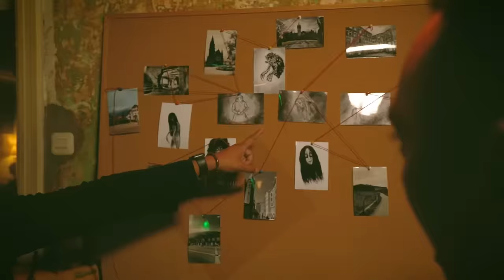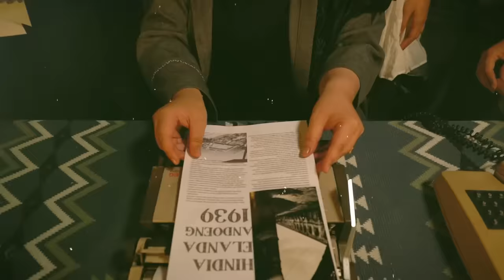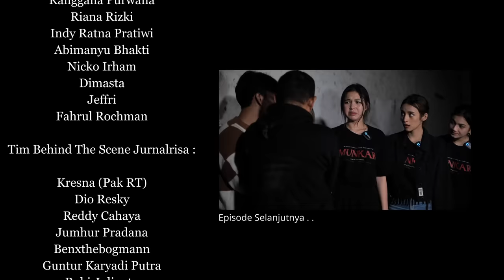PEMAIN FILM MUNKAR X JURNALRISA PART 1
PEMAIN FILM MUNKAR X JURNALRISA